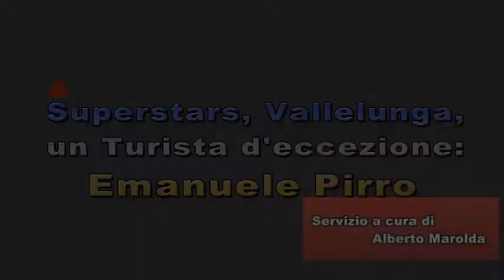Superstars, intervista ad Emanuele Pirro, ex pilota di Formula 1, oggi uomo immagine Audi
Della serie, a volte ritornano, guardate chi abbiamo trovato nel box dell'Audi? Quell'Emanuele Pirro che, ancora non molto tempo fa, cavalcava le Formula 1, Benetton, per poi dedicarsi alle ruote coperte con una carriera, comunque, da fare invidia a molti. Per lui, i successi sono stati tanti nelle altre formule, raggiungendo l'apice nella serie Le Mans/ Endurance, dove, proprio con l'Audi, ha vinto ben cinque la 24 ore di Le Mans, dal 2000 al 2007. Un "Pensionato"? Maddai...